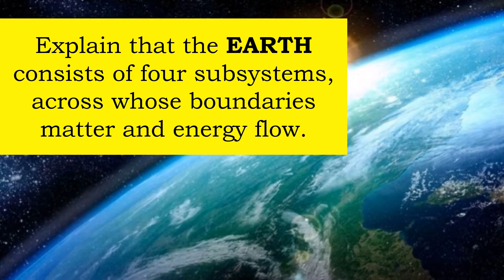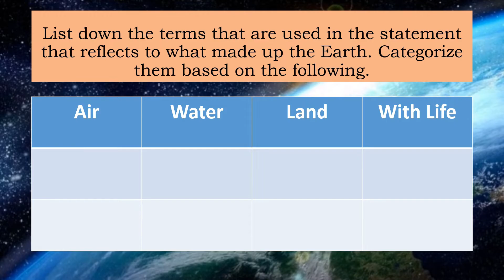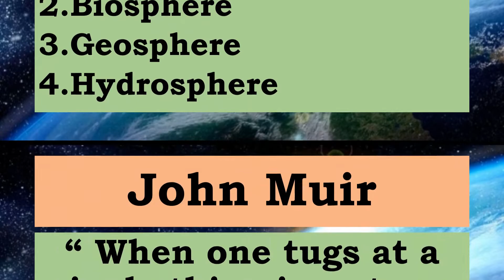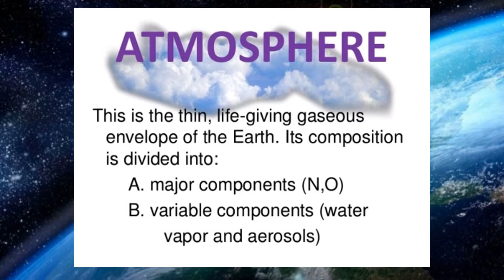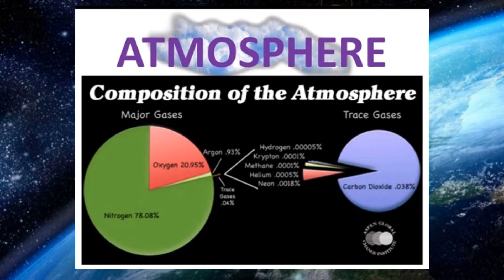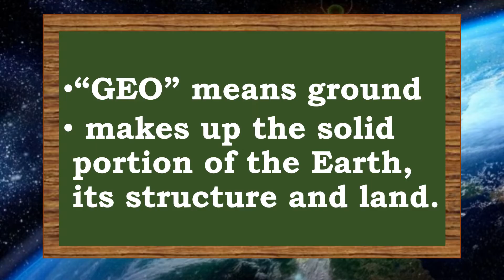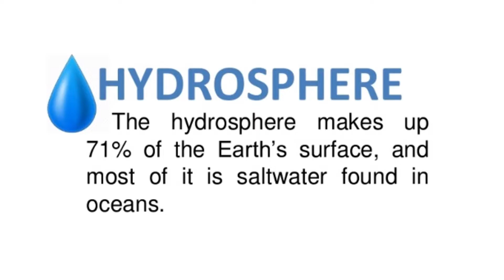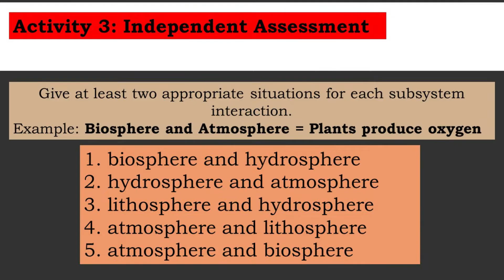Earth's Subsystem | Earth and Life Science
Module 2